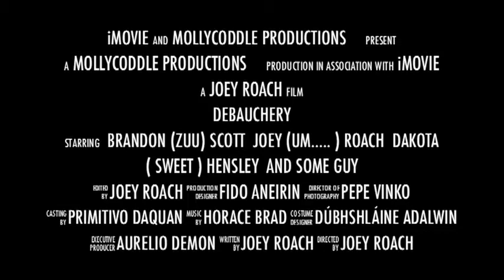Mollycoddle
The Trailer